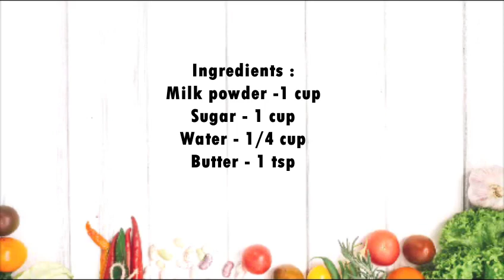Milk Chocolate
Let us make simple and delicious milk chocolates with milk powder..